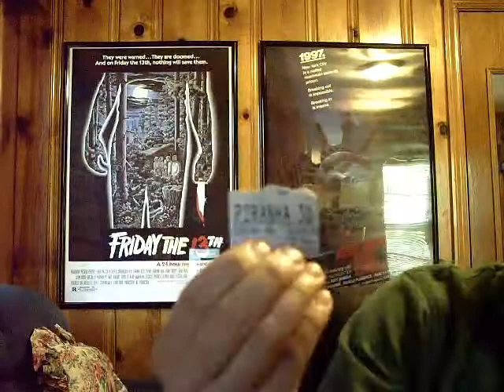Post Viewing Thoughts On: "Piranha 3-D" (2010)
Post viewing thoughts video on the recent release of "Piranha 3-D".